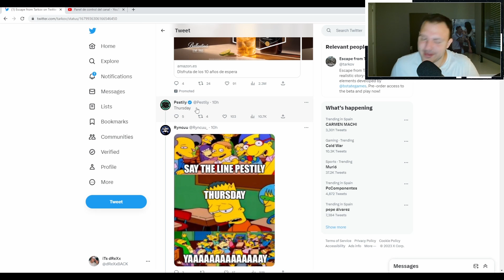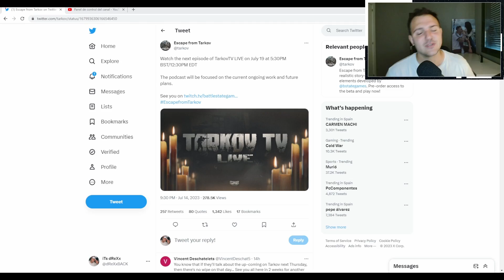¿FECHA DE WIPE INMINENTE? ANUNCIADO NUEVO TARKOV TV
Nuevo video hablando del Nuevo Tarkov TV que se hara el dia 19 de Julio a las 18:30h de España.